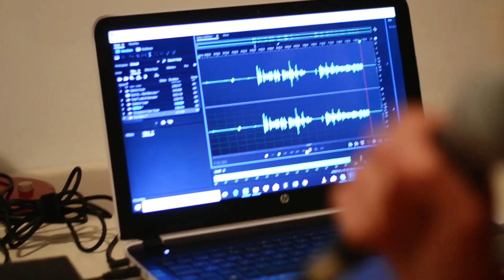Don't do these 5 mistakes otherwise your channel | vlogging tips for beginners | how to do vlog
Want to know how to start a vlog channel in 2023? Today I'm sharing exactly ki vlogs kaise banaye in hindi @techkhalifa96
Topic Cover-
vlogs banane ka tarika
vlogs kaise banate hain
How to make vlogs video
How to make vlog
Vlogs Viral Kaise Kare